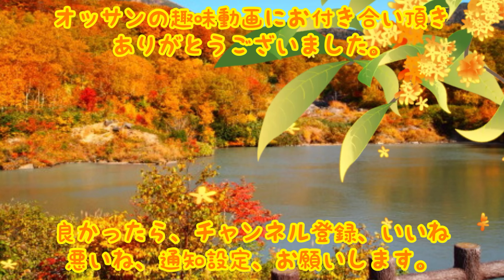【そのニ】あかぎ食堂さんに行く前日夜、煽り運転に遭いました😱💦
青森県五所川原市
　あかぎ食堂

営業時間
　定休日　火曜日
　他曜日　11時〜14時頃まで
　　　　　17時〜23時頃まで